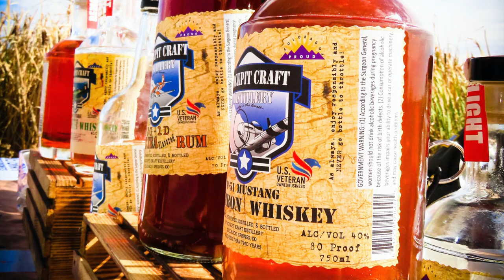CPC Photos of The Week - 40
🦌 Tracklist:
00:00 Saga - Enslaved
04:37 Subsets - Shorelines
07:28 l+gan - Growing Up
11:45 Last Chariot - I'm Better With You
15:50 Michael FK - For All Eternity
19:00 Tiikk - My emotions

Listen ad-free with YouTube Premium
Song
Enslaved
Artist
Saga
Album
Enslaved
Proton LLC (on behalf of Graal Radio); Proton LLC (Music Publishing)
Song
I'm Better With You
Artist
Last Chariot
Album
RepostNetwork (on behalf of Last Chariot)
Song
My Emotions-11399
Artist
Tiikk
Song
Indigo
Artist
Andrew Rothschild
Album
Pronoia
INgrooves (on behalf of Loci Records), and 4 Music Rights Societies
Song
Lose Yourself
Artist
Zyphyr
Album
Lose Yourself
Licensed to YouTube by
[Merlin] Symphonic Distribution (on behalf of MOR Records)
Song
Dreamweaver
Artist
Menual
Album
Dreamweaver
RepostNetwork (on behalf of Menual Music)
Song
VOLO X Good Lee - Wellspring
Artist
VOLO
Album
RepostNetwork (on behalf of Vibecast); Songtrust
Song
Sunset
Artist
Flandy
Album
Sunset
RouteNote (on behalf of Flandy); TuneCore Publishing
Song
Awake
Artist
Flandy
Album
Awake
RouteNote (on behalf of Flandy); BMI - Broadcast Music Inc., TuneCore Publishing
Song
Freedom
Artist
Flandy
Album
Freedom
RouteNote (on behalf of Flandy); TuneCore Publishing, BMI - Broadcast Music Inc., and 1 Music Rights Societies